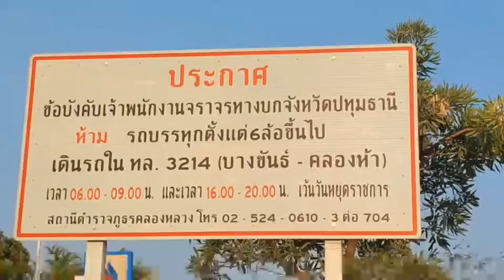ปทุมธานี จร.เข้มกวดขันจับกุมรถวิ่งติดเวลาในช่วงเวลาเร่งด่วน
เมื่อวันที่ 22 ก.พ.66 พ.ต.ท.สิงหา เฟื่องแก้ว สารวัตรจราจร สภ.คลองหลวง ได้นำกำลังเจ้าหน้าที่ตำรวจจราจรสภ.คลองหลวงกวดขันจับกุมรถตั้งแต่6ล้อขึ้นไปที่ฝ่าฝืนเข้ามาวิ่งในช่วงเวลาเร่งด่วน บริเวณถนนบางขันธ์-คลองห้า(ทางหลวงหมาย3214  ต.คลองหนึ่ง อ.คลองหลวง จ.ปทุมธานี ซึ่งทางเจ้าหน้าที่ได้ติดป้ายประกาศว่า ข้อบังคับเจ้าพนักงานจราจรทางบกจังหวัดปทุมธานี ห้ามรถบรรทุกตั้งแต่6ล้อขึ้นไปเดินรถในทางหลวง3214 (บางขันธ์-คลองห้า) เวลา 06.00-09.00 น.และเวลา 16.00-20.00 น.เว้นวันหยุดราชการ สถานีตำรวจภูธรคลองหลวง โทร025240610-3ต่อ 704
   ด้านพ.ต.ท.สิงหา เฟื่องแก้ว สารวัตรจราจรสภ.คลองหลวง กล่าวว่าสืบเนื่องจากมีประชาชนร้องเรียนเรื่องรถขนาดใหญ่เข้ามาขับรถในช่วงเวลาเร่งด่วนเป็นจำนวนมากซึ่งเป็นปัญหาเรื่องการจราจรติดขัดโดยเฉพาะในช่วงเวลาเย็น ซึ่งทางเจ้าหน้าที่ตำรวจจราจรกวดขันจับกุมอยู่แล้วซึ่งช่วงนี้กำลังเจ้าหน้าที่ตำรวจจราจรมีไม่มากและต้องไปอำนวยการจราจรในเส้นทางอื่นก็จะมีรถบบรรทุกที่ลักลอบขับเข้ามาในช่วงเวลาเร่งด่วนและเดินรถในช่วงเวลาห้าม และอยากข้อความร่วมมือรถบรรทุกตั้งแต่ 6ล้อขึ้นไปอย่าเข้ามาวิ่งในช่วงเวลาที่ทางเจ้าหน้าที่ตำรวจได้ประกาศไว้